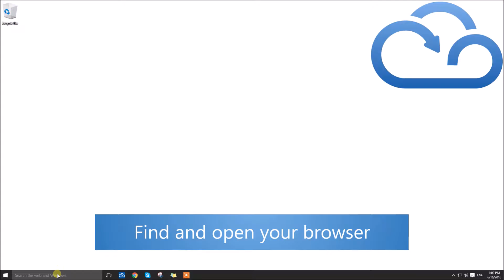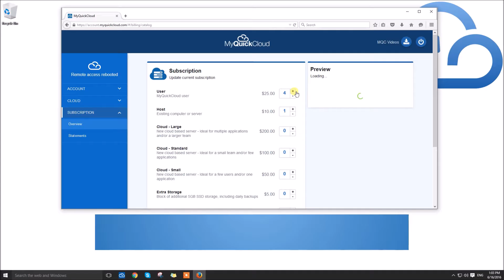How to set up a new subscription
This video will show you how to set up a new MyQuickCloud subscription.